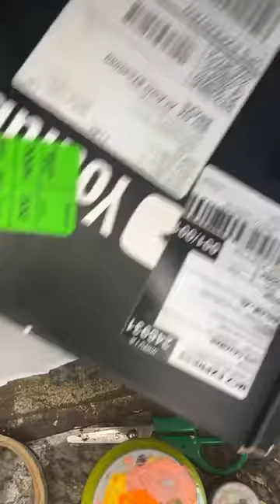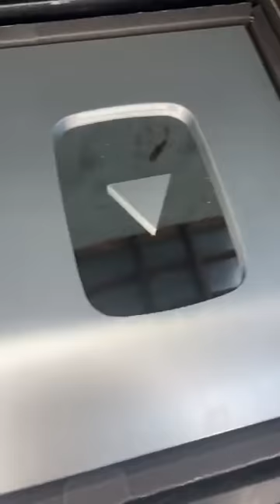AULA DE PINTURA, SEMANINHA DE FRUTAS